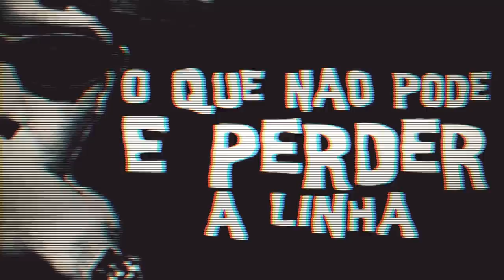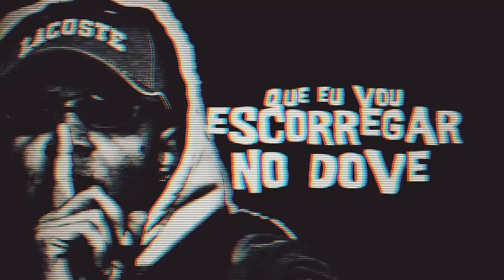MC Kapela - Colirio Diet (Lyric Video) Jorgin DJ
Letra :
MC Kapela - Colirio Diet

Onde tem abelha formiga lambe sal
fazendo as piranhas passar mal
elas de olho no material
eu de olho no c# da morena

se adianta vai da linha na pipa
papo penco coloca uma fitinha
o que não pode é perder a linha
nós é ruim pique linha chilena

deixa elas pensar que eu tô de chapéu
deixa elas pensar que vou escorregar no dove
a casa vai cair igual a torre de Babel
de hoje tu não escapa porque o pai ta cheio de fome

um colírio diet pro teu olho gordo
falando mal de mim ta me invejando com força
vê se para de citar meu nome
essa porra não é rola pra ficar na sua boca

Produção músical : Deejhay Jorgin